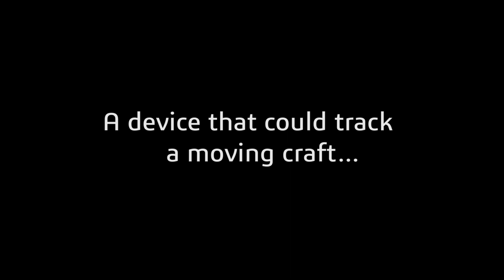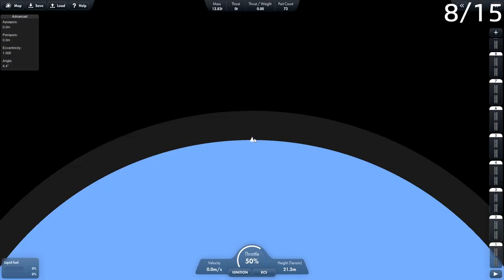First AUTO-TARGETING Turret In Spaceflight Simulator - SFS!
First-ever reliable SFS defense auto-targeting system in Spaceflight Simulator designed by Fusion Space Industries.

Designed by:
Heroix

Conceptualised by:
Tie
Rafi
Happy Elmo
Galatic Gold

Fusion members:
ASoD
Astronaut 825
Adigigi
Astria
Berry McCockner
Brioche
Cucumber
Cygnus
DarkVlkous
DoomSkull
Explore V2
Fer0
GalacticGold
Gene
Happy Elmo
Heath
Heroix
J.Q
Jordi
JuanTNT
Khaz
LARS
Lenrik
Mario
N0nsense
No Name
pepe
PicoSpace
PixelGaming579
Rafi
Singpizza
Spacenugget82
Stef Moroyna
SzymeQ
Taco_XD
Tie
Unnamed Shadow
Xander  Aerospace
Yonkee

SEO Optimization:
sfs,
spaceflight simulator,
Spaceflight Simulator / Stef Moroyna,
auto targeting,
auto targeting sfs,
tracking missile,
heat seeking missile,
first tracking turret in sfs,
Calculator in sfs,
first calculator in spaceflight simulator,
first calculator in sfs,
calculator in spaceflight simulator,
sfs nuke,
laser in sfs,
first nuke in sfs,
DjaroGames,
The 100+ Entry Spaceflight Simulator Iceberg,
TD Channel,
Stef Moroyna,
ios,
steam,
dlc,
no dlc,
noclip,
fusion space industries,
fusion,